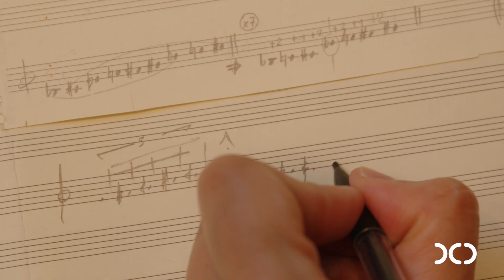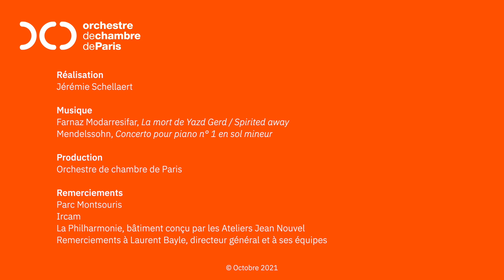#5 Académie des jeunes compositrices 2021 - Farnaz Modarresifar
Née en 1989, la compositrice et santûriste franco-iranienne Farnaz Modarresifar compte parmi les plus grandes virtuoses reconnues de sa génération en Iran.

Pendant deux saisons, suivez l'apprentissage et la progression d'Ana Meunier, Farnaz Modarresifar, Selim Jeon et Haeun Choi, les quatre compositrices-académiciennes encadrées par Clara Olivares (compositrice), Thomas Lacôte (compositeur et organiste), et Lars Vogt (directeur musical de l’Orchestre de chambre de Paris).

L'Académie des compositrices bénéficie du soutien de Puissance 5.